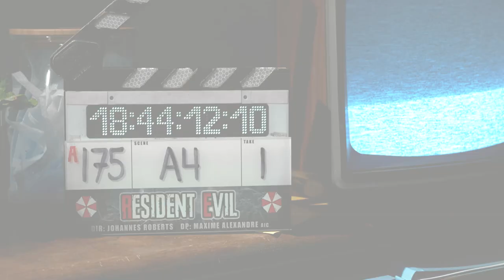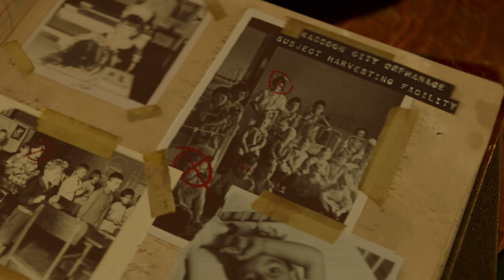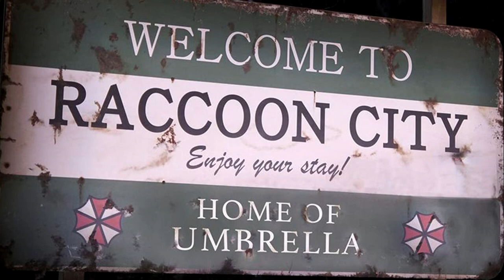CRÍTICA de RESIDENT EVIL: BIENVENIDOS A RACCOON CITY - ¿MERECE la PENA?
Crítica de Resident Evil: Bienvenidos a Raccoon City, la nueva película basada en la popular saga de terror que se estrena en cine este viernes 26 de noviembre. Johannes Roberts ha dado en el clavo con un divertimento de serie B que capta de maravilla el ADN de los primeros videojuegos de Capcom. Mucho terror y las dosis justas de acción. Para más información